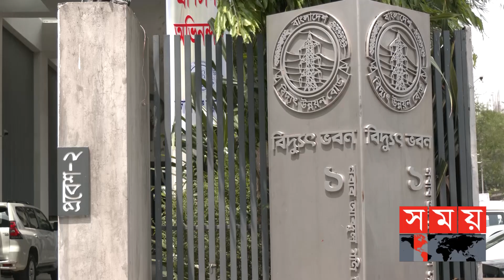বিবিয়ানায় গ্যাসের সাথে ‘বালি ওঠা কূপটি খুঁজছে’ পেট্রোবাংলা! | Petrobangla | Gas Crisis | Somoy TV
বিবিয়ানা গ্যাসক্ষেত্রের ক্ষতিগ্রস্ত কূপটি এখনও শনাক্তের চেষ্টা চলছে জানিয়ে নিয়ন্ত্রক সংস্থা পেট্রোবাংলা বলছে, মঙ্গলবারের মধ্যে ছয়টি কূপের অন্তত তিনটির উৎপাদন স্বাভাবিক হবে। কূপ থেকে গ্যাসের সঙ্গে কেনো বালি এলো, সেটিও তদন্ত করা হচ্ছে বলে দাবি সংস্থাটির